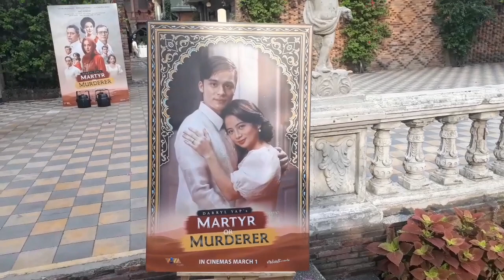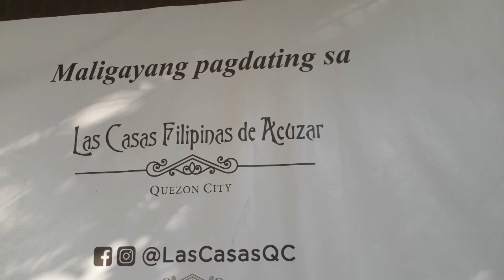Lalabas na ang katutuhanan / Martyr or Murderer / Black MPH